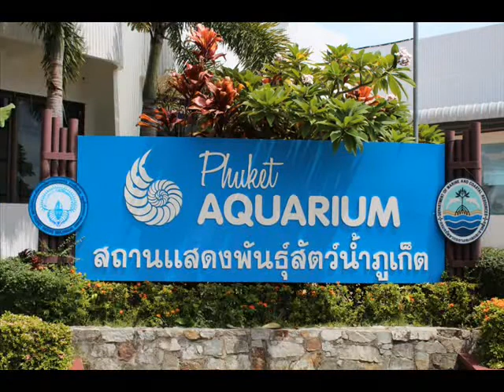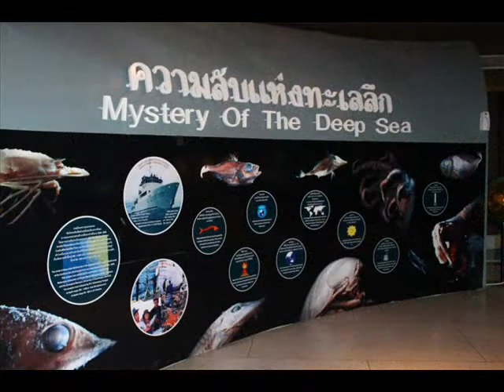Phuket Aquarium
Phuket Aquarium is a family activity destination located at Cape Panwa Phuket.